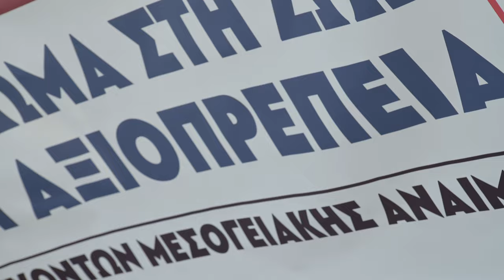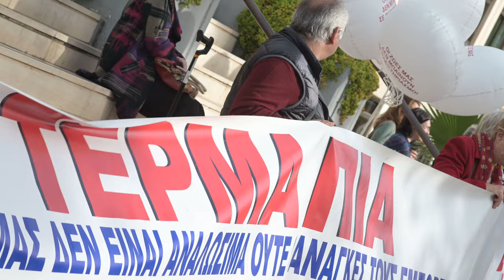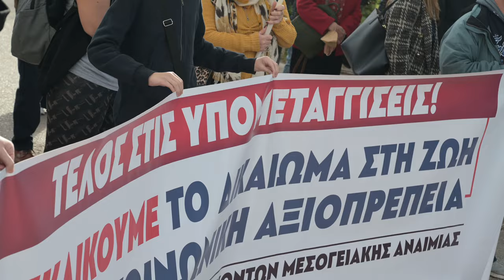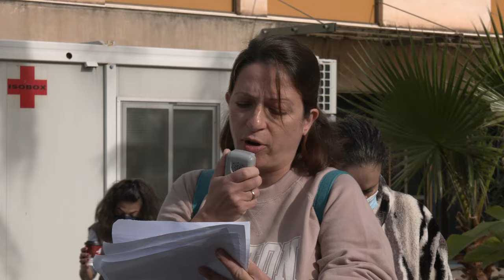Ομιλία της Όλ. Σιάντου στη συγκέντρωση στο Παίδων «Αγία Σοφία»